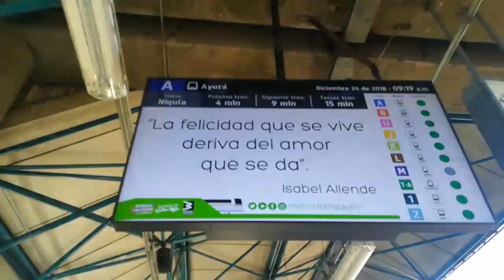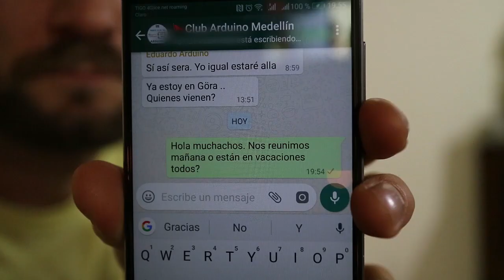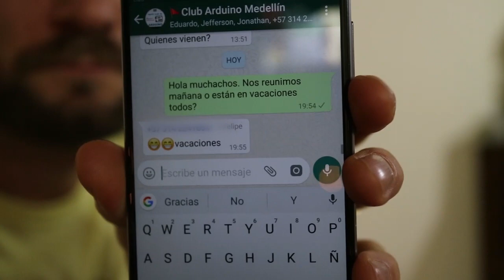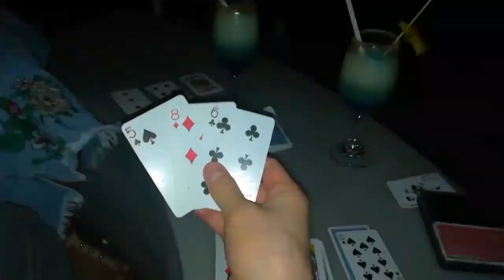VLOG - Building a robot, Colombia (PART II)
I went to Colombia and built a robot! This is part 2.

- Check out the link for more info.

and learn electronics in an easy and fun way.